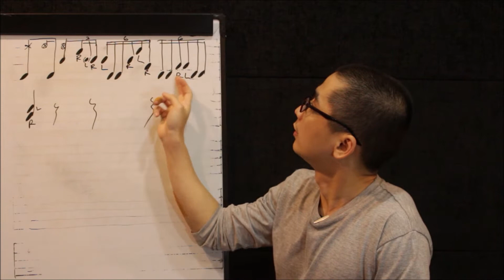Breakdown #68 Mirasantika (Rhoma Irama) - Excel Mangare